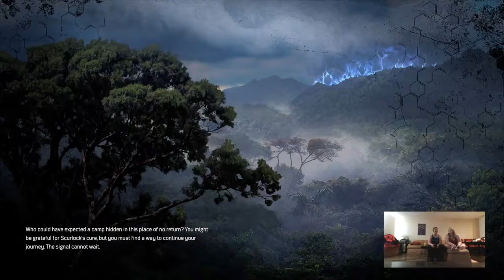Outriders Part 25: The Truth Behind Nathan Scurlock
In this Episode, we discover the Truth behind Nathan Scurlock's Experiments at his Secret Stronghold.